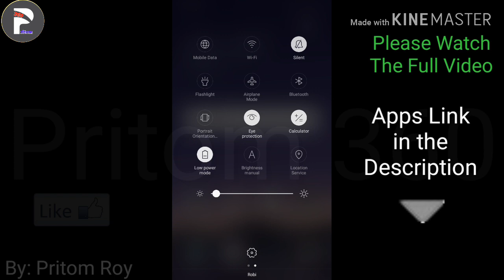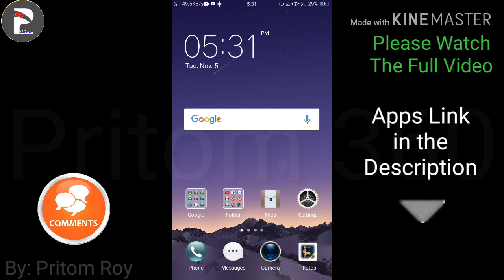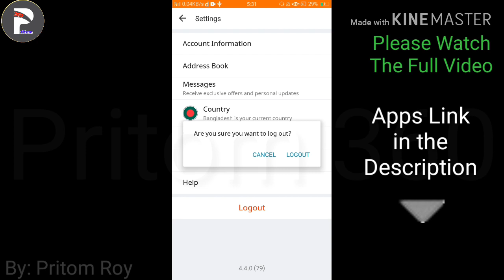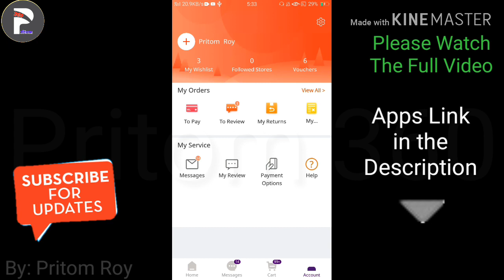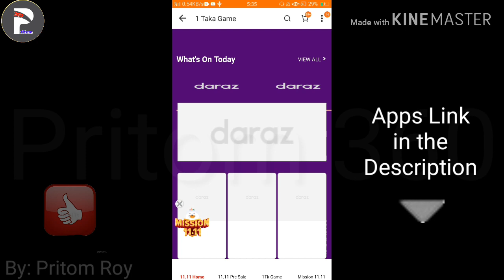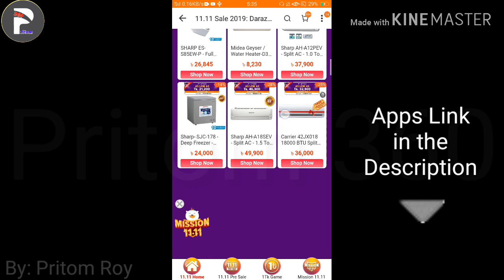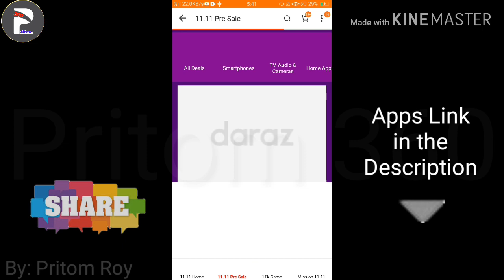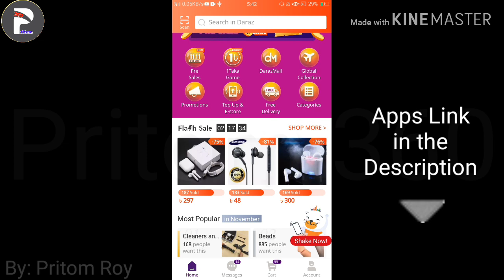Daraz 11.11 কি?কি থাকছে এই দিন?জানুন সকল তথ্য Daraz11.11 সম্পর্কে|All Informations About Daraz 11.11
Daraz 11.11 কি?কি থাকছে এই দিন?জানুন সকল তথ্য Daraz11.11 সম্পর্কে || All Informationss about Daraz 11.11

Daraz,daraz,daraz bd,online shoping,online shop,daraz 11.11

👉👉 ম্যাসেনজার গ্রুপ / Messenger Group :
(Join)

© Voice : Pritom Roy